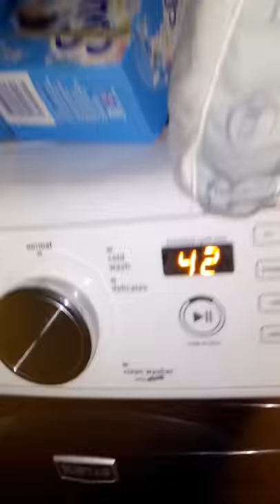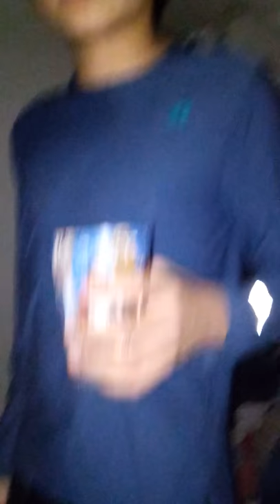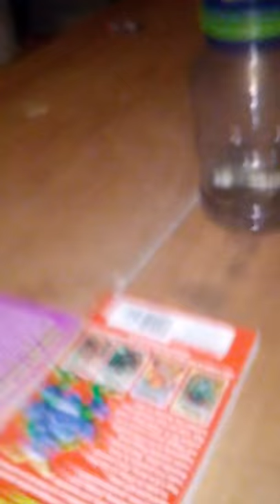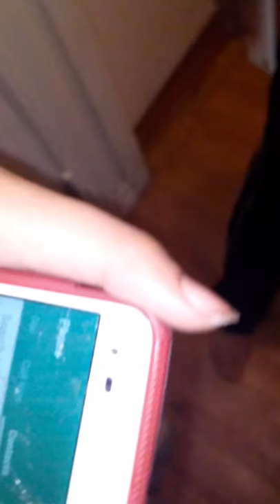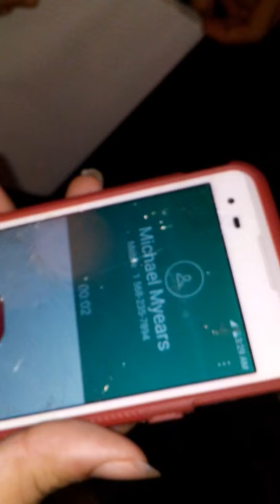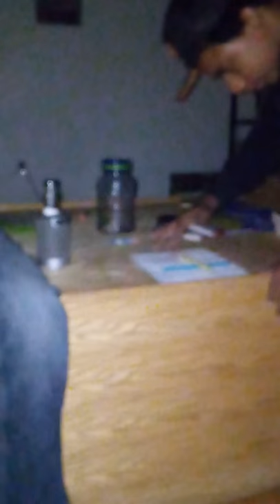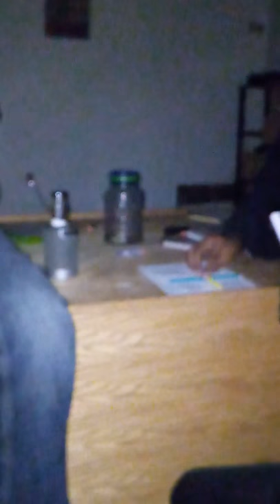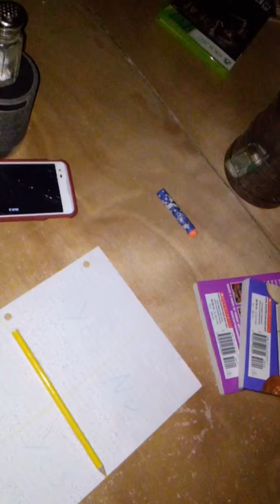I got possess at 3 a.m. gone wrong ft.jc,diego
Man I got possess at 3 if you guys want to do this hit 100 like ok